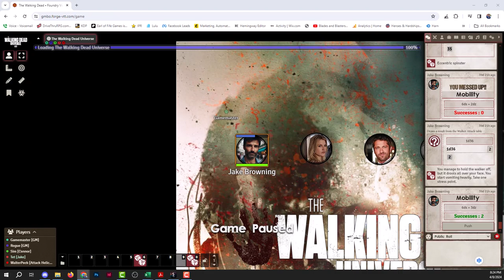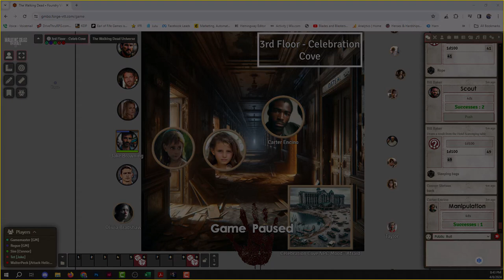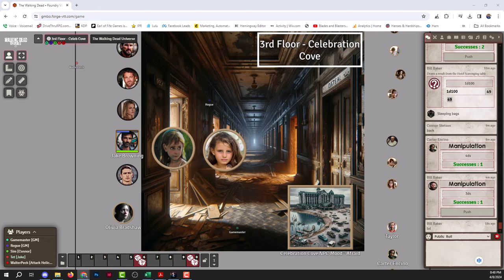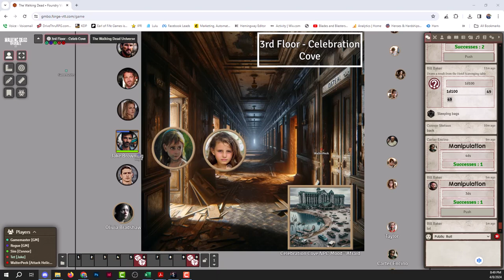The Ozarks: Chapter 8 - The War Pings Cometh (The Walking Dead Universe RPG)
As the survivors settle in for another night, they make plans for the upcoming weeks. Jake bonds with Olvia while Bill Baker laments his missing son and former wife and Ben and Connor consider the logistics.  The night is young when scouts pick up a mess of boats landing near Celebration Cove's eastern shore. Join us as the living become more dangerous than the dead and a gripping ending leaves the survivors minus one!